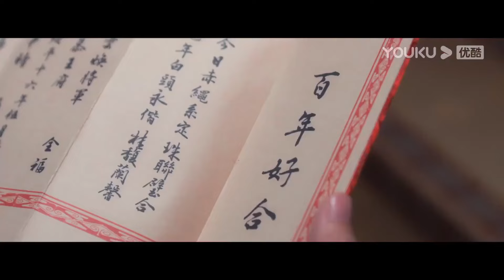【搶先看】灰姑娘壓抑不住愛意，與霸道將軍相認，將軍情難自抑深深吻了上去【青雀成凰👑 Rising Feather】